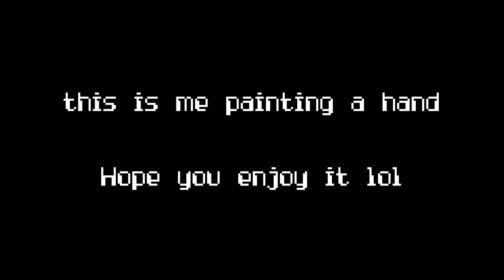Painting A Hand With Water Colours